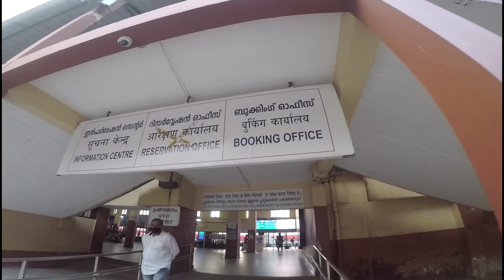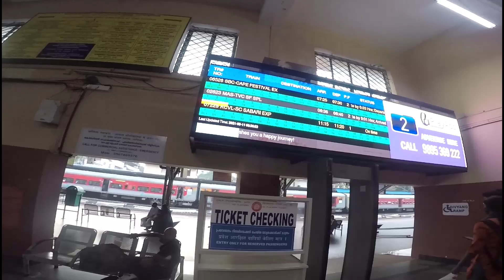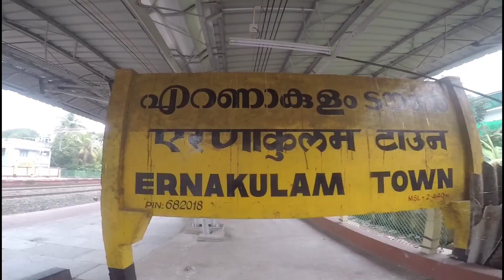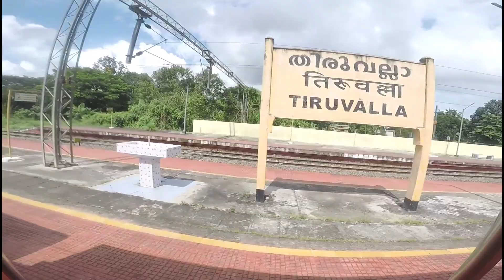കെഎസ്ആർ ബംഗളൂരു കന്യാകുമാരി എക്സ്പ്രസിൽ 116 കിലോമീറ്റർ ട്രെയിൻ യാത്ര Ernakulam town to kayumkulam jn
I started my journey from ernakulam town railwaystation towards kayumkulam jn

Train which i travelled  name Ksrbengaluru to kanyakumari festivel special express

I hope this video will be very much entertaining for you

vlog filimed on goprohero 5

If you have any travel related doubts

Give your suggestions and feedbacks as your valuable coments

sincerly ,vlogger ,editor
Arjun